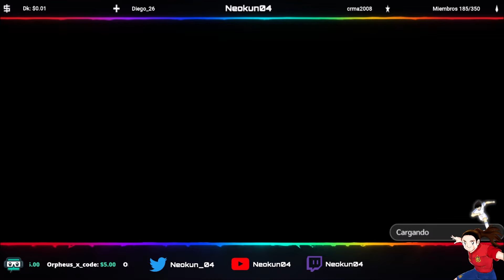¡LOS DREAM FEST ARGENTINOS SON DEMASIADO TOP! | PVP RANK SUPERSTAR | Captain Tsubasa Dream Team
🔰 HAZTE MIEMBRO 🔰